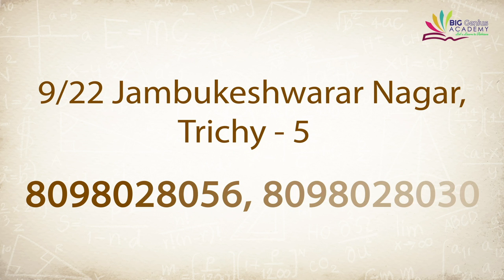சீமான் நிற்கும் தொகுதியில் நான் போட்டியிடுவேன்-வியனரசு, தமிழர் தேசிய கொற்றம் | கொடி பறக்குது EP 550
சீமான் நிற்கும் தொகுதியில் நான் போட்டியிடுவேன்-வியனரசு, தமிழர் தேசிய கொற்றம் | கொடி பறக்குது EP 550 | Aadhan Tamil